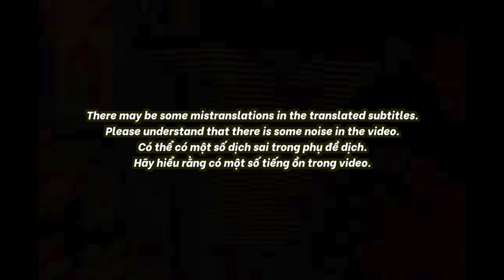🇻🇳🇰🇷🔥Korean Hiphop Junkie react to HUSTLANG Robber - Don Julio 1942 (VN/ENG SUB)